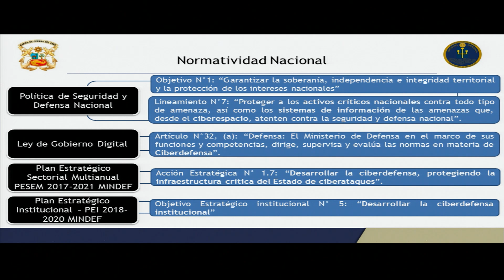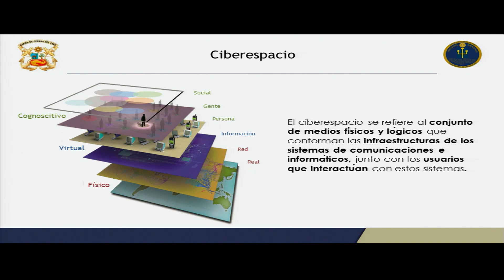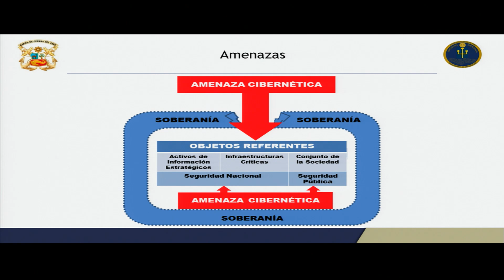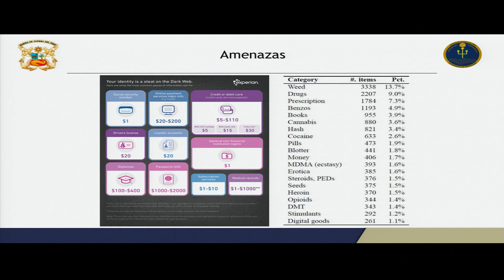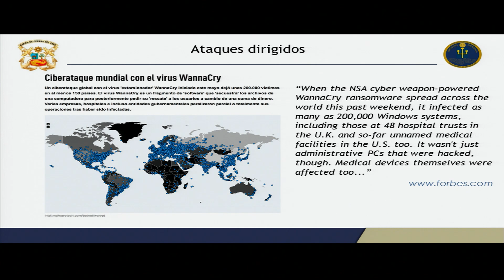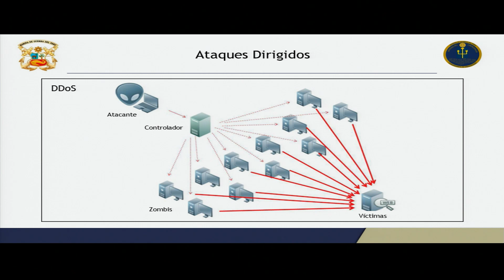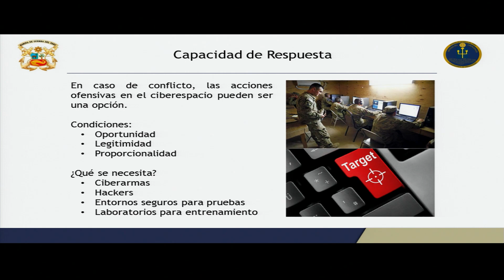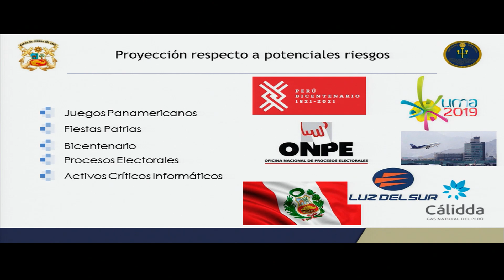Conferencia sobre Seguridad Cibernética. Part B. November 28th, 2018